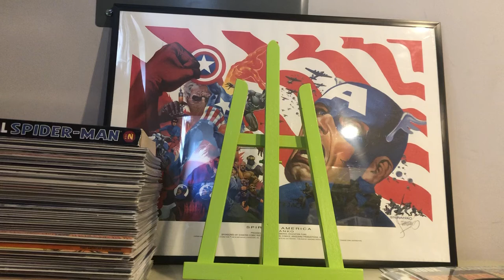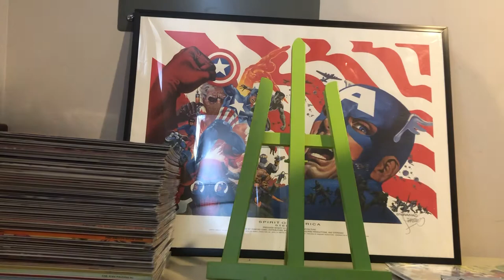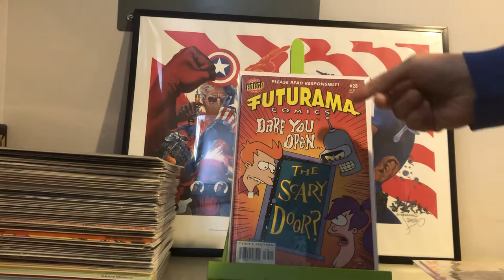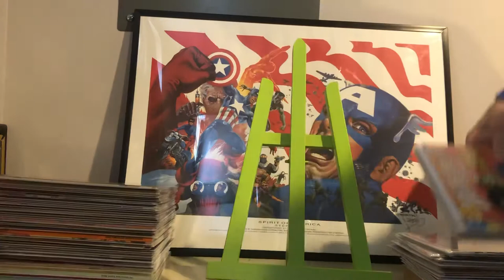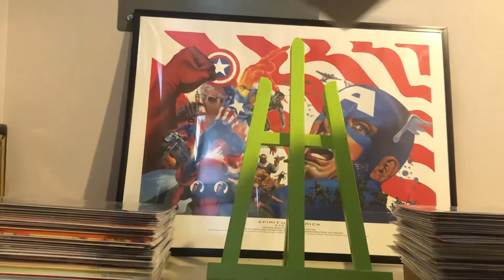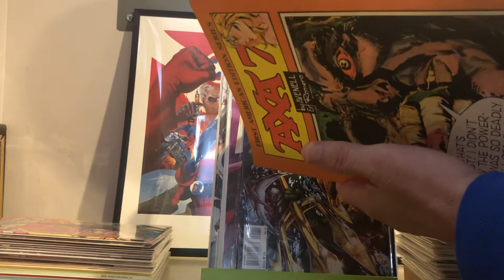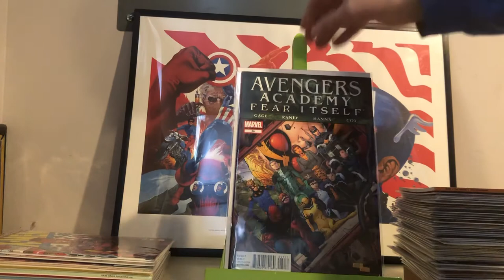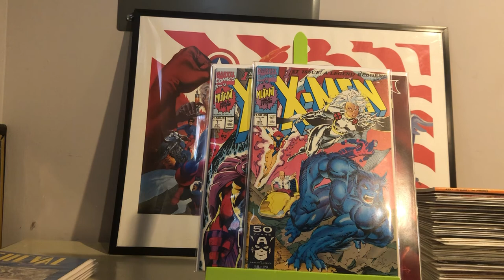$1 Comic Con Haul Video, South Jersey C.H.U.D comic con, 1st APPEARANCES, SPEC VARIANTS & MORE!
I attended South Jersey C.H.U. D. Comic con (I don't know what that stands for) but every book was a $1. It was fun digging though multiple long boxes, and thumbing through thousands of books. Here is what I found. I hope you like what I found. Let me know what you think?